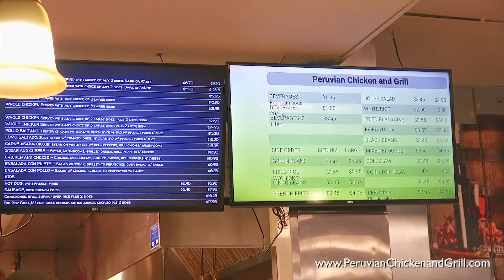PERUVIAN CHICKEN AND GRILL